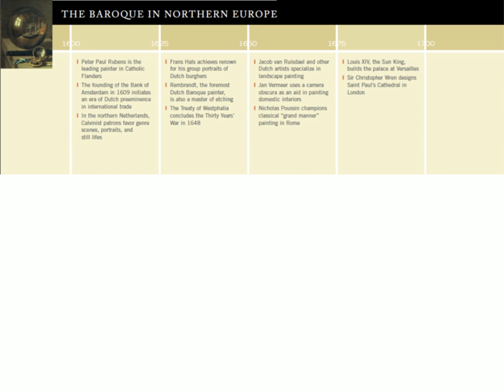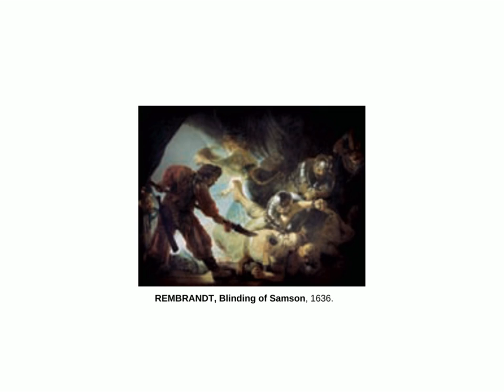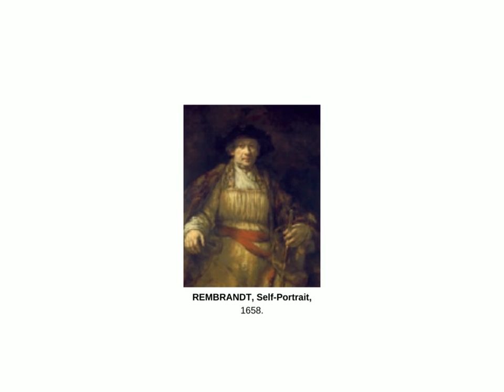Antonia Vivaldi The Four Seasons Spring - Meets Baroque Art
Antonio Vivaldi -The Four Seasons - Spring. Paired with European paintings from the Baroque Era.